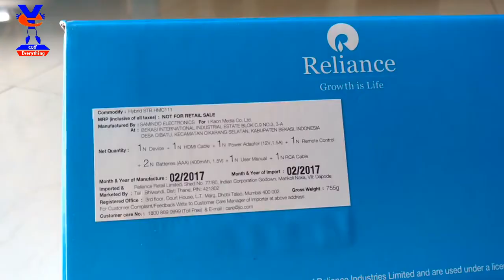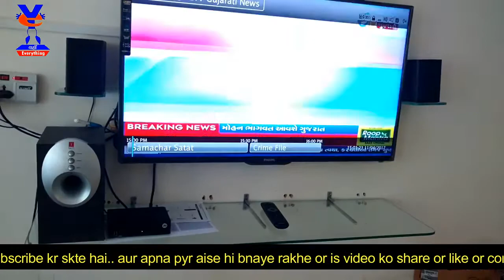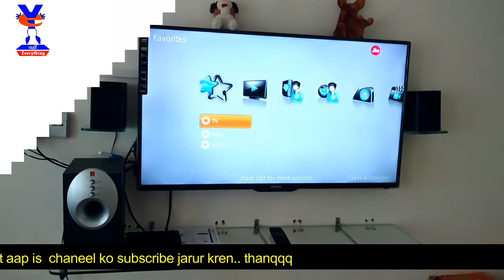JIO SET TOP BOX Unboxing | JIO DTH Hands On Review | Reliance JIO DTH TV LIVE [hindi]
Doston jald hi jio ka set top box aane wala h usse pahle hi aap log unboxing dekh skte hai jio ke set top box ka ... thanqq

1) JIO DTH Latest News
2) JIO DTH Unboxing & Details
3) JIO TV Set Top Box D2H Review
4) JIO DTH Hands On Review
5) JIO DTH Recharge Plans & Offers Overview
6) RIP: AIRTEL DTH, VIDEOCON D2H, SUN DIRECT, Reliance Digital

1. Lenovo K6 Power (Grey/Dark Grey, 32 GB)  (3 GB RAM)

2. Lenovo K6 Power (Gold, 32 GB)  (3 GB RAM)

3. Lenovo K6 Power (Dark Gray, 32 GB)  (4 GB RAM)

4. Lenovo K6 Power (Silver, 32 GB)  (4 GB RAM)

5. Lenovo K6 Power (Dark Gray, 32 GB)  (4 GB RAM)

Five Crazy  Deals Under 300 Rupees | 5 | Amazon | Under 300₹  Hindi

1. Philips SHE1405BK/94 In-Ear Headphone Headset With Mic - Black
2. Dezine Analogue Black Dial Men's Watch -DZ-GR059-BLK-BRW
3. iPaky Luxury Ultra-Thin Dotted Silicon Back + PC Gold Frame Bumper Back Case Cover for Xiaomi Redmi Note 3 ,Gold
4. WOW Imagine 360 Degree Sleek Rubberized Matte Hard Back Cover For XIAOMI MI REDMI NOTE 4 - Pitch Black (as per the INDIAN Redmi Note 4 Model)
5. boAt Micro USB 1.5-meter Nylon Tough Braided cable. Super-Fast 2.4A Rapid Charge, boAt Premium tangle free cable for Android Devices. (Black & Red)

mi store ...
XIAOMI MI REDMI 4A (Transparent)
Tempered Glass Screen Guard Protector For Xiaomi Redmi 4A
TiSec Tempered Glass Screen Guard Protector For Xiaomi Redmi 4A
All Sides Protection "360 Degree" Sleek Rubberised Matte Hard Case Back Cover For XIAOMI MI REDMI 4A
Soft Rubberised Back Case Cover For Xiaomi Redmi 4A=
YuniKase Mi Redmi 4A /xiaomi redmi 4a (COMBO OFFER)
Hard Hybrid Rugged Bumper Kick Stand Back Cover For Redmi 4A 5.0 inch=
FABUCARE Flip Cover for Xiaomi Redmi 4A Flip Cover Case - Gold
Mi Case for Redmi 4A (Clear)
Mi Case for Redmi 4A (Black)=
Mi Basic In-Ear Earphones with Mic (Matte Black)
Sleek Rubberised Matte Hard Case Back Cover For XIAOMI MI REDMI NOTE 4 - Blue
oneplus 3/ oneplus3t back cover one plus 3 /one plus 3t back cover black
3D Dragon Style Soft Silicon TPU Shockproof Armor Case Cover for Oneplus 3 / Oneplus 3T One Plus Three - BLACK=
Spigen K03CS20615 Rugged Armor Case for OnePlus 3 / One plus 3T ,Black
OnePlus 3T (Gunmetal, 6GB RAM + 64GB memory)